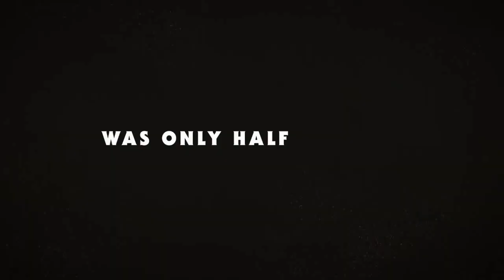JOE VS CAROLE Trailer SUBTITULADO [HD]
Únete al canal para recibir notificaciones de los próximos vídeos. SINOPSIS:

JOE vs CAROLE es una adaptación guionizada del podcast de Wondery 2020 "Joe Exotic: Tiger King", presentado y relatado por Robert Moor. La serie limitada se centrará en Carole Baskin, una entusiasta de los grandes felinos, que se entera de que otro amante de los animales exóticos, Joe "Exotic" Schreibvogel, está criando y utilizando sus grandes felinos para obtener beneficios. Se propone acabar con su empresa, lo que provoca una rápida rivalidad. Pero Carole también tiene un pasado turbio y cuando las garras salen a relucir, Joe no se detendrá ante nada para exponer lo que considera su hipocresía. Los resultados son peligrosos.